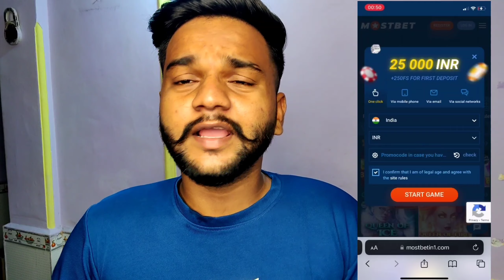Madam Ne Bike Gira Di 🤬 Jhagda Hogya 😭 Modification In R3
ARCUSTOMZ-Shop No.1, Prerna Chhaya Chs, Sector 9, Airoli, Navi Mumbai, Maharashtra 400708

Advance Moto Gears -Shop No.08,Plot No.96, Om Plaza CHI, Sector 2, Kopar Khairane, Navi Mumbai, Maharashtra 400706